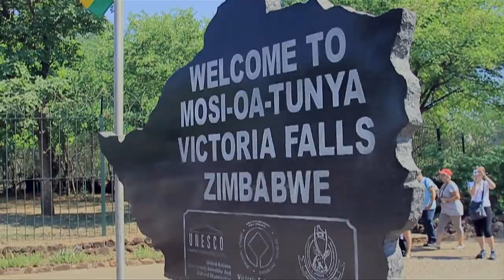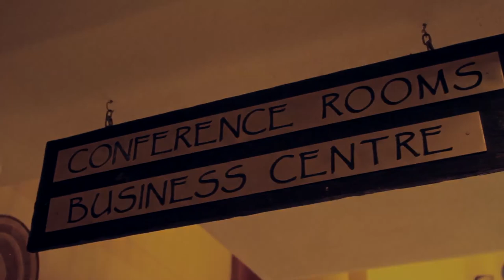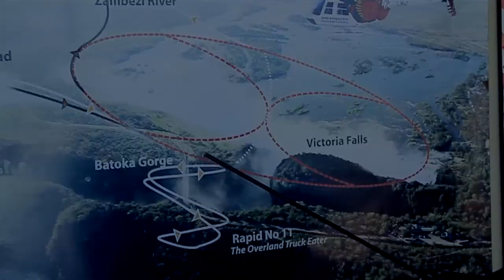Elephant Hills Victoria Falls